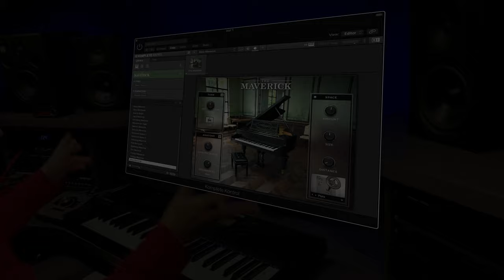Native Instruments STRADIVARI VIOLIN with Maverick Piano - Sound Demo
Native Instruments STRADIVARI Violins with Maverick Piano
You can use in KONTAKT built in 1727 by Antonio Stradivari, the ‘Vesuvius’ violin sound, captured using 32 microphones!